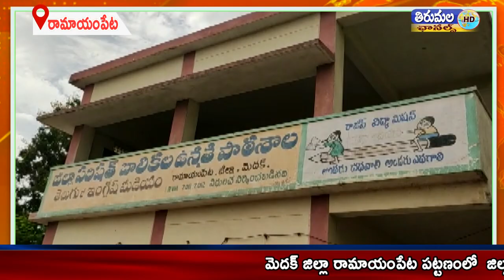విద్యార్థులచే ర్యాలీ నిర్వహించి బడిబాట కార్యక్రమం నిర్వహించారు.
మెదక్ జిల్లా రామాయంపేట పట్టణంలో  జిల్లా పరిషత్ బాలికల ఉన్నత పాఠశాలలో బడిబాట కార్యక్రమాన్ని  అధికారులు చేపట్టారు గ్రామంలో పురవీధుల గుండా విద్యార్థులచే ర్యాలీ నిర్వహించి బడిబాట కార్యక్రమం నిర్వహించారు.